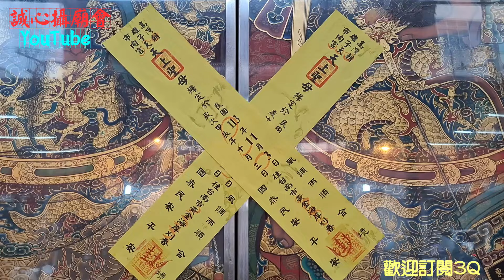【這場廟會入廟超刺激•媽祖婆請火大遶境•地方各境大廟來相挺•熱鬧滾滾氣氛讚】高雄三民區 灣子內朝天宮 天上聖母往 臺南南區 喜樹秘境 黃金海岸 刈香招軍請水火回駕繞境【歡迎訂閱 分享 謝謝】